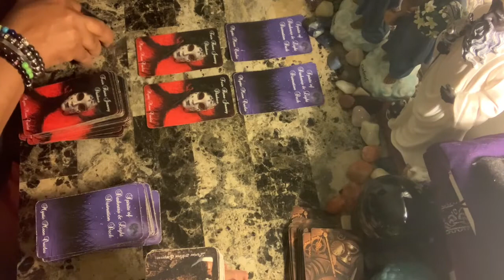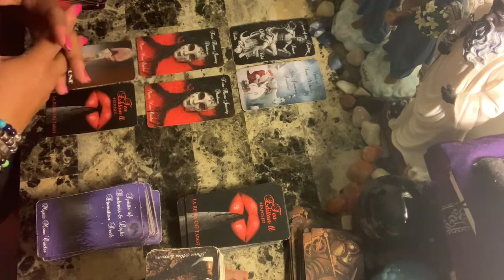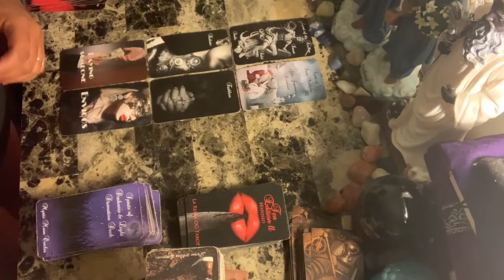Leo ♌️ Love ❤️Losing faith over a new foundation...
Photo by Glitch Lab App on Unsplash